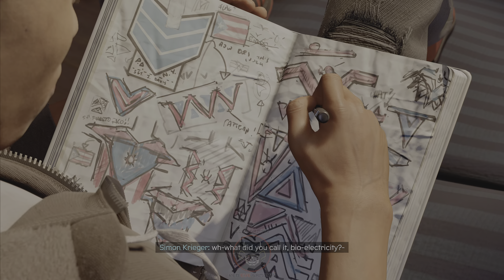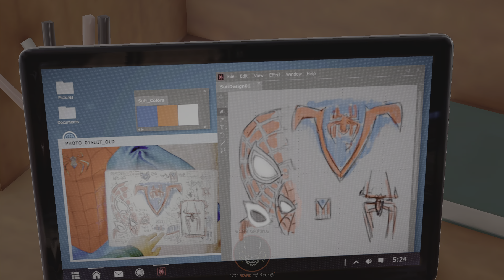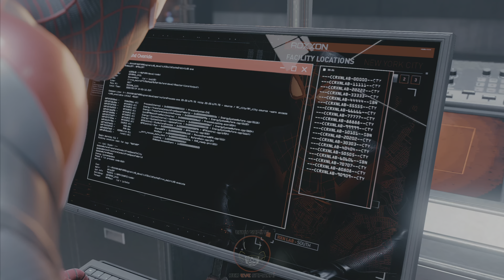Spider-Man: Miles Morales | Part 3: Friends & Secrets [PS5 | 4K 60FPS]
[Euby Gaming - Marvel's Spider-Man Remastered - 4K | 60FPS - PS5]

Full playlist of my gameplay will be available here:

Ezi now everyone!
Finally getting back around to replaying Spider-Man and planning to play Miles Morales again before release too.
I was so obsessed with this game when it first released, that I got the platinum trophy in 6/7 days lol. Insomniac are masters of traversal and they have perfected it with these games!

As a massive fan of the Arkham series, i was super excited for this game coming out on PS4 and it did not disappoint.
The story, music, gameplay, graphics are all top notch and with the added ray tracing options on PS5, it's just made it one of the most stunning looking games out there!

I hope you all enjoy my web slingin' adventure!

Peace!

Gameplay is recorded on PS5, on performance RT mode, which is upscaled 4K, 60fps, with ray traced lighting, shadows and reflections.